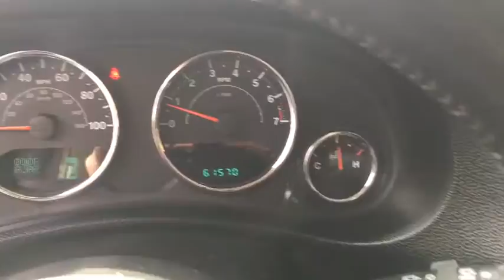2012 Jeep Wrangler Plymouth, Marshfield, Pembroke, Weymouth, and Brockton, MA IC5652R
Used 2012 Jeep Wrangler
McGee Preowned Superstore: Servicing Plymouth, Massachusetts near Marshfield, Pembroke, Weymouth, and Brockton, MA.
2012 Jeep Wrangler 4WD 2dr Sport - Stock#: IC5652R - VIN#: 1C4AJWAG3CL246415

: 2012 Jeep Wrangler Sport - McGee 136 Point Certified Inspection, ONLY 61,566 Miles! Sport trim. PRICED TO MOVE $1,800 below Kelley Blue Book! SIRIUS SATELLITE RADIO, BLACK 3-PIECE HARDTOP, Alloy Wheels, CD Player, 4x4, 3.6L SMPI 24V VVT V6 ENGINE. CLICK NOW! KEY FEATURES INCLUDE: Chrome Wheels. Steering Wheel Controls, Rollover Protection System, Electronic Stability Control, Bucket Seats, 4-Wheel ABS. OPTION PACKAGES: 23S CUSTOMER PREFERRED ORDER SELECTION PKG 3.6L V6 engine, 6-speed manual trans, 17 x 7.5 aluminum wheels, P255/75R17 on/off-road OWL tires, air cond, leather-wrapped steering wheel, chrome/leather wrapped shift knob, BLACK 3-PIECE HARDTOP: freedom panel storage bag, rear window defroster, rear window wiper w/washer, tinted rear windows, PWR CONVENIENCE GROUP pwr heated mirrors, pwr locks, pwr windows w/front one-touch down, remote keyless entry, security alarm, CONNECTIVITY GROUP leather-wrapped steering wheel, chrome/leather-wrapped shift knob, Uconnect hands-free communication w/voice command, remote USB port, vehicle info center, SIRIUS SATELLITE RADIO, 6-SPEED MANUAL TRANSMISSION (STD), 3.6L SMPI 24V VVT V6 ENGINE (STD). Non-Smoker vehicle. EXPERTS CONCLUDE: Edmunds.com explains Though more civilized than ever A GREAT VALUE: This Wrangler is priced $1,800 below Kelley Blue Book. VISIT US TODAY: Here at McGee Pre-Owned Superstore, Customer Service is our #1 priority. The McGee Family Dealerships have been serving the South Shore for over 40 years and we would love to make you part of our family. When you purchase your pre-owned vehicle from McGee, it's a personal transaction between our family and yours. We understand our customers are our reason for being in business. Feel free to set up a test drive or discuss your options with our friendly sales staff - Call, Click or Visit! Please confirm the accuracy of the included equipment by calling us prior to purchase. Tax, title, registration and Doc fee Extra.